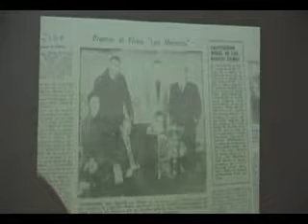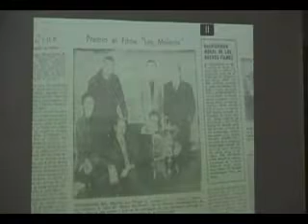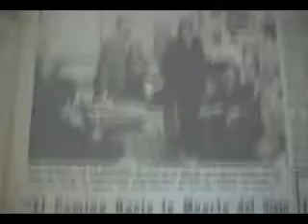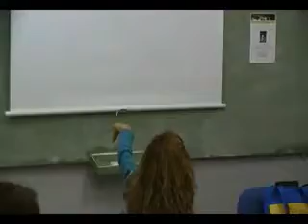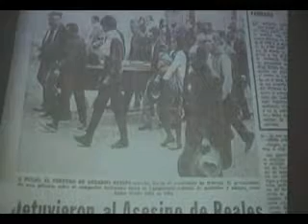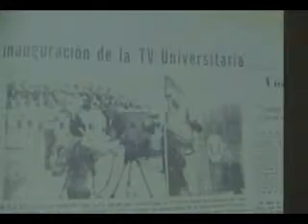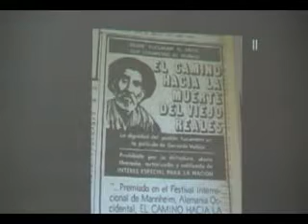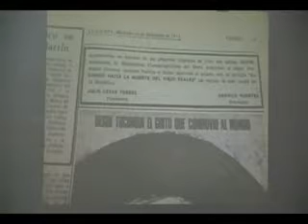Seminario Orquera parte 2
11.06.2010. Fabiola Orquera: El "zafrero tucumano", Gerardo Vallejo y el espacio político cultural de los setenta.